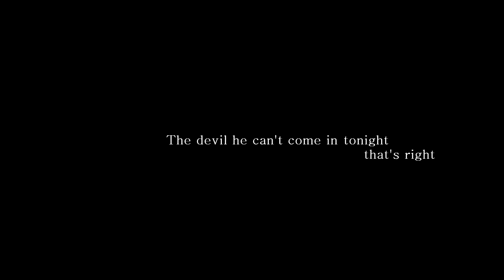But she found me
Hd

Plot twist:

 I'M HALF LEASING ELLA!
 I am only doing the lease monthly though because of money and school. School just gets in the way... ugh. But still you have no idea how hard i've been trying for this...

 Anyways, this video actually has a lot deeper meaning. In short terms i'm a christian and blah blah blah religous stuff not meant for youtube.But the basis is horses are my world and I literally could not live without them. Some people just don't understand how much a horse can mean to you.

 Bye ♥

(I do not own or take credit for audio. Just clips and editing.) And sorry the video is so glitchy.